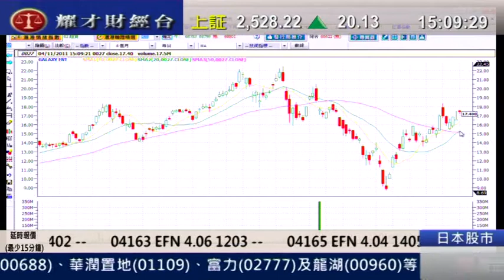耀才財經台 鍾蔚茵 黄偉豪 4Nov 2011 即場教路之有問必答 part 5